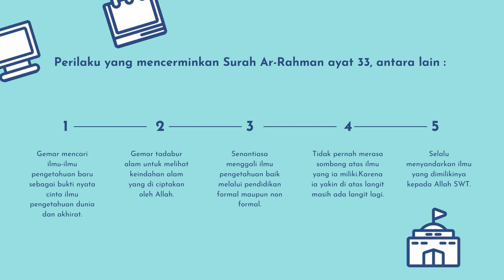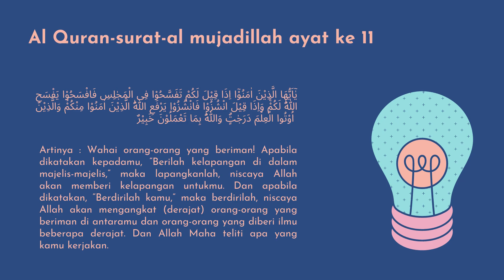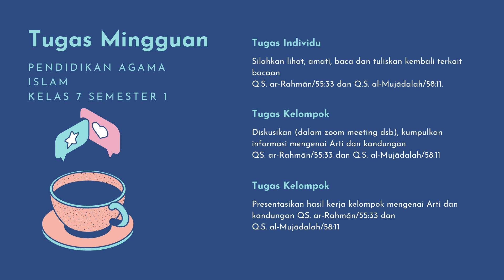PEMBELAJARAN JARAK JAUH | PAI KELAS 7